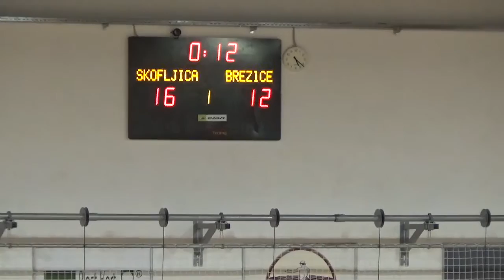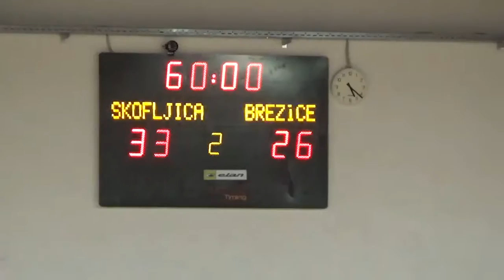3. KROG - 2016/2017: 1.B SRL - MOŠKI: ŠD ŠKOFLJICA PEKARNA PEČJAK : RK BREŽICE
Video posnetek tekme 3. kroga 1.B SRL - MOŠKI med ŠD ŠKOFLJICA PEKARNA PEČJAK : RK BREŽICE. Več informacij o tekmi na